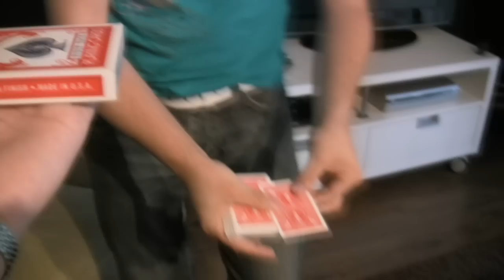Flightcase - A new signed card to card case by Peter Eggink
Private footage of an uncut performance from Peter Eggink in his living room! Enjoy Guys ;)